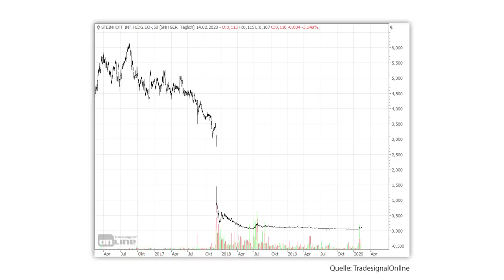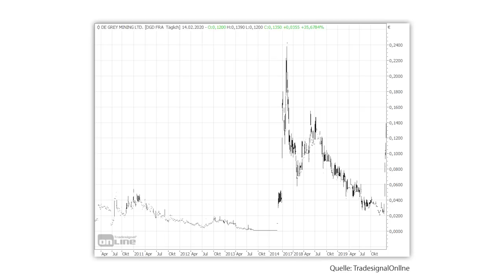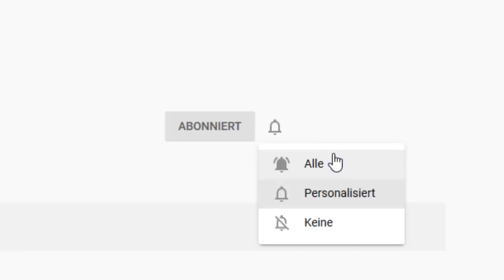Die heißesten Aktien ab 9 Cent - diese Hotstocks...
In den letzten Wochen habe ich hier auf dem Aktien-Kanal viele Blue Chips, also große bekannte Werte besprochen. Heute geht es in Richtung Pennystocks, echte Hot Stocks für sehr spekulative Anleger. Lasst euch überraschen!